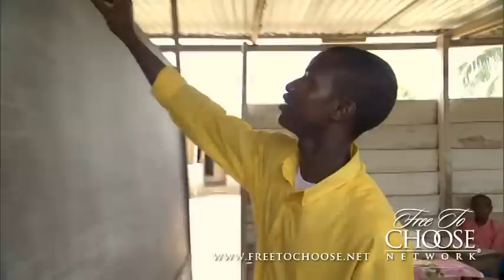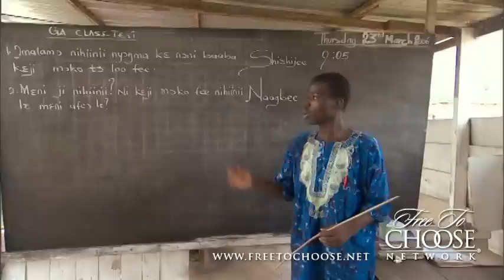The Ultimate Resource - Victoria's Chance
In this true story from Free To Choose Network's "Ultimate Resource," a Ghanian girl dreams of becoming a doctor. Her father, a simple fisherman, is not content with the educational status quo. He wants better for Victoria. Despite his meager income living in one of the poorest areas on earth, the father decides to send Victoria to a private school. And even though government schools are the norm in Ghana, private schools are taking hold.

This story of individual empowerment features commentary from James Tooley -- one of the most compelling voices doing scholarship in global education reform. Tooley concludes that competition is a good thing and urges us to put aside ideological baggage in order to do what's best for the world's children.